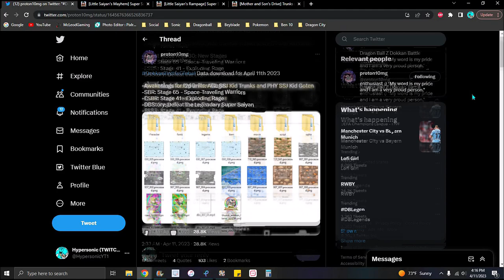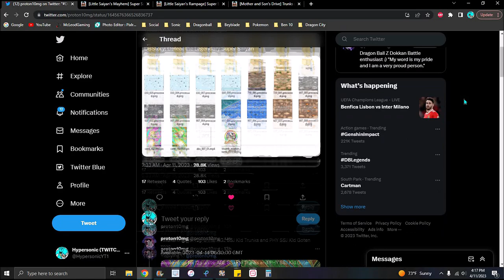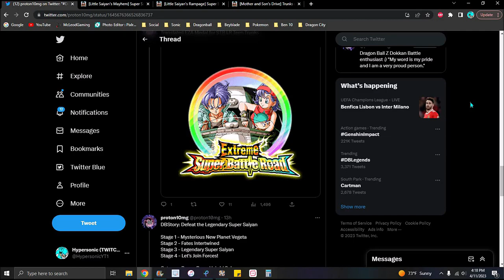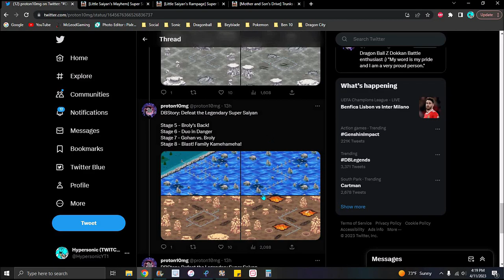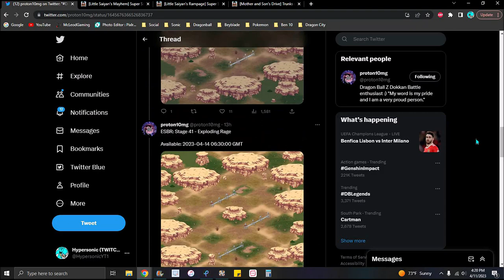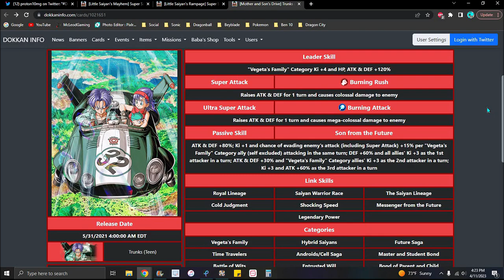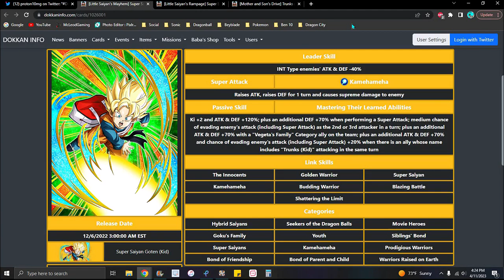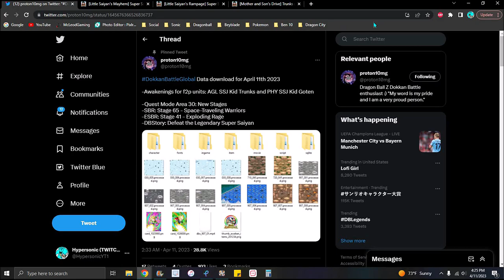OMG PART 2 CONTENT!!! ??? GLB DD NEW F2P UNITS + NEW DB STORY + NEW LR EZA!!! ??? DBZ Dokkan Battle